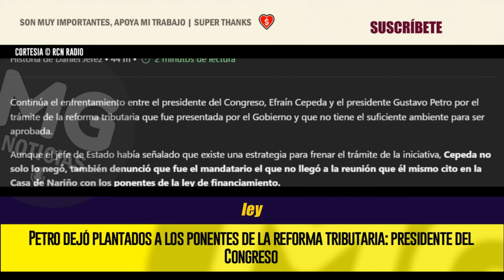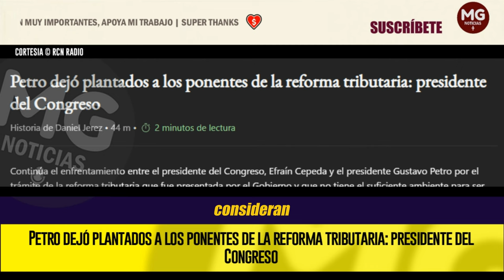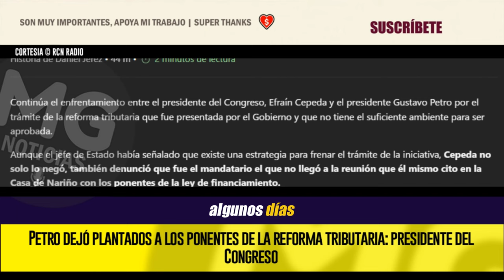PETRO DEJÓ PLANTADOS A PONENTES DE LA REFORMA TRIBUTARIA 🔴 Sigue el enfrentamiento con Efrain Cepeda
Continúa el enfrentamiento entre el presidente del Congreso, Efraín Cepeda y el presidente Gustavo Petro por el trámite de la reforma tributaria que fue presentada por el Gobierno y que no tiene el suficiente ambiente para ser aprobada.
LA FM